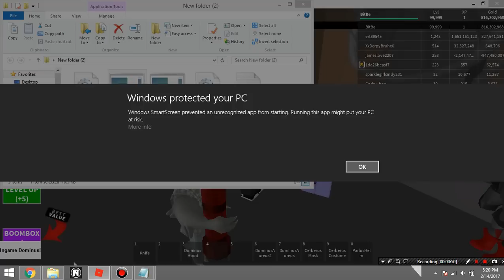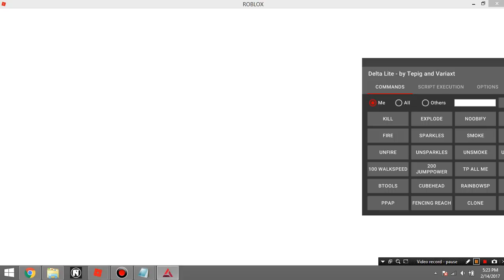Roblox Hack/Exploit: Delta Lite(24 CMDS!!!!)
Btw There Is No Script Exe It's Only If You Buy It You Can Buy It In That Discord Above